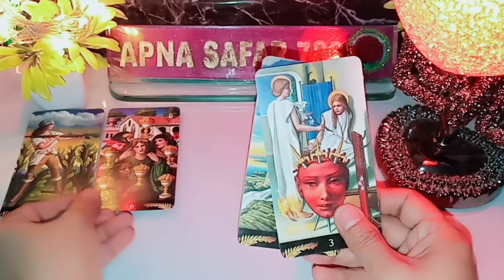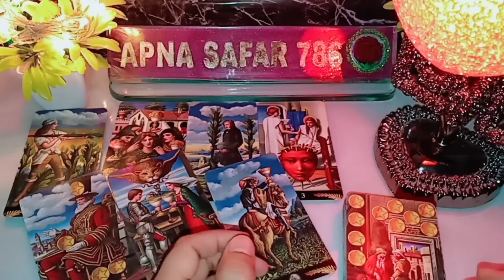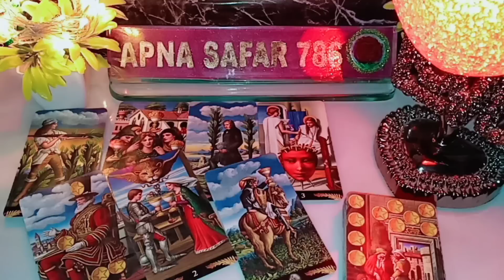💋TONIGHT- WO KYA SOCH RAHE HAI😍HIS/HER FEELINGS & THOUGHTS🌺CURRENT ENERGY TODAY TAROT CARD READING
1:- it's a general and collective reading and also it's not gender specific.this is timeless/for all zodiac signs reading.
2:- this reading describe what you are manifesting in your life by your current energy and thoughts.
3:- watch these videos for entertainment and guidance purpose and don't take any major decisions of your life based on tatot reading.
4:- this channel and videos are not responsible for what you do in your life.
5:- I don't do personal reading so be aware of froud people.